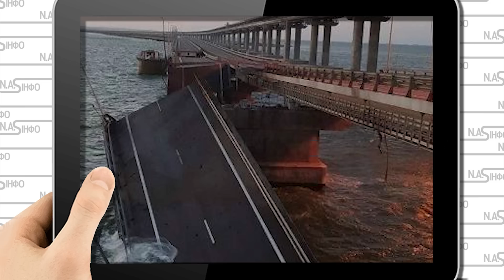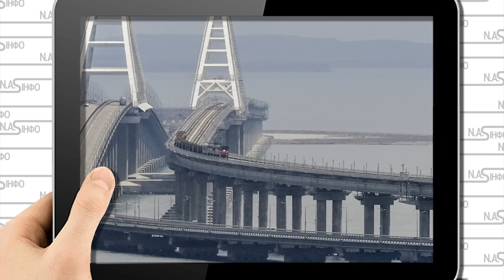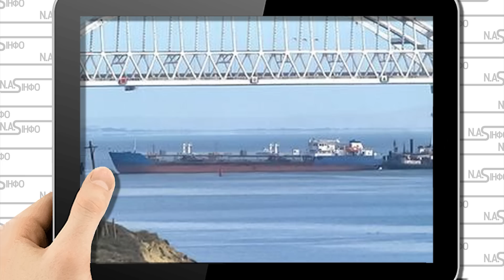В 1 ночі! Міст стрясло - рейси провалились. Потяг став - спалах. Перекрили - Крим стрясло